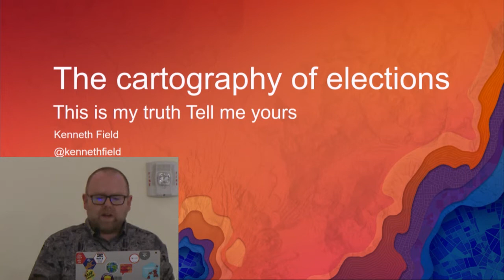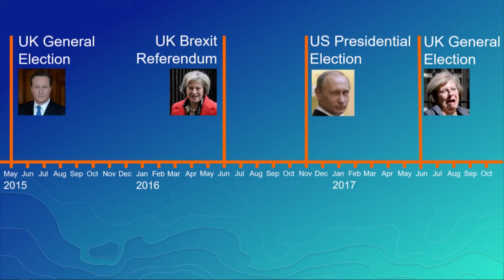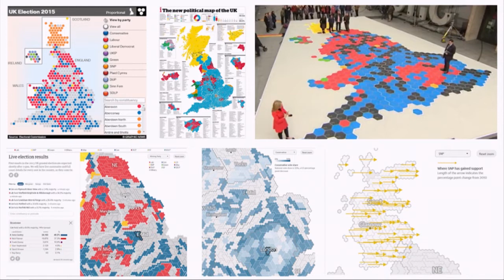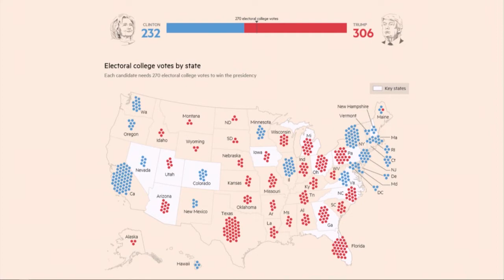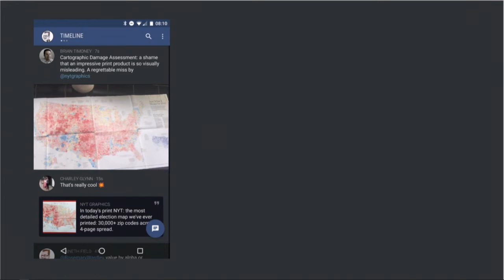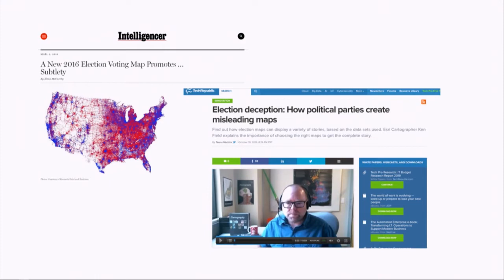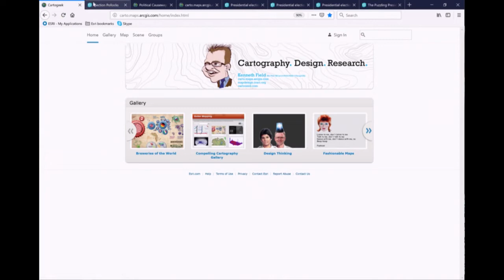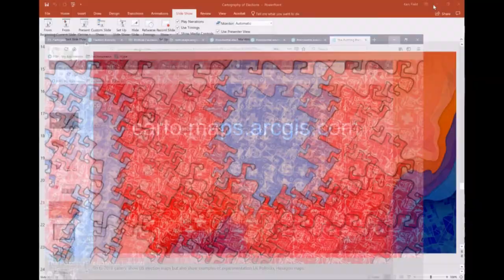Ken Field at Tapestry 2018: The Cartography of Elections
The Cartography of Elections

Ken Field
Senior Cartographic Product Engineer, Esri

Quoting former British Prime Minister Harold Wilson: “a week is a long time in politics”. The same might be said about electoral cartography. For many, elections provide a fascinating sideshow in seeing how the results are handled cartographically. Using recent United Kingdom I review shifts in cartographic style and the emergence of a fascinating consensus in terms of map type, style and functionality A new default appears to be emerging. I compare these to maps of the 2016 U.S. Presidential election where greater cartographic diversity exists. The geographies of two massively different countries account for some of this but consumer preference also creates different demands in the map reader.